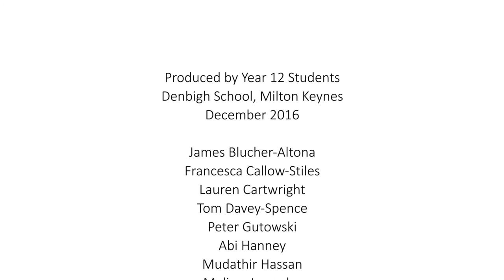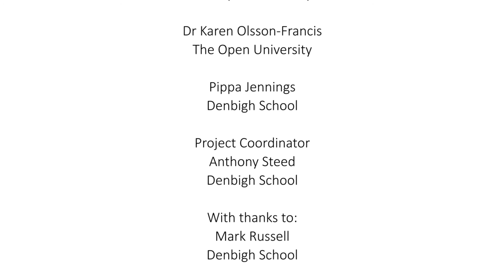Is It A Bugs Life On Mars?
This video was produced by 10 Key Stage 5 Media Students and Pippa Jennings (teacher) from Denbigh School in Milton Keynes.

The film explores aspects of the Extended Project Qualification (EPQ). It features EPQ student Warren Chinwadzimba and Penny Green (EPQ teacher) from Lord Grey School, and Dr Karen Olsson-Francis from the School of Environment, Earth and Ecosystem Sciences at the Open University.

The media training course was organised as part of the 'Engaging opportunities' project

The film was produced under the supervision of Gerard Giorgi-Coll, Janet Sumner, Kerry Reid and Richard Holliman.

The RCUK-funded 'Engaging opportunities' project involves a partnership between The Open University and the Denbigh Teaching School Alliance.  The training was funded by Research Councils UK and the Open University.